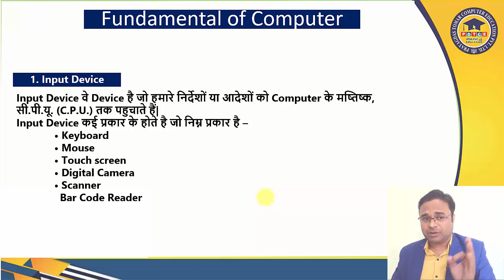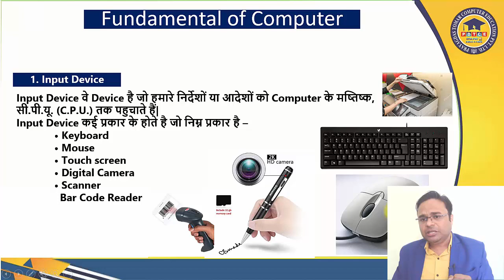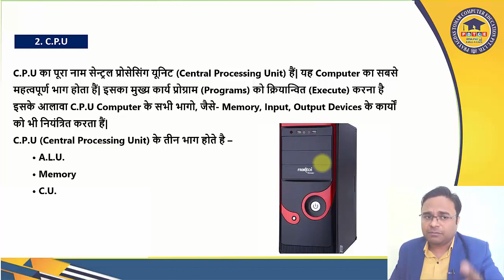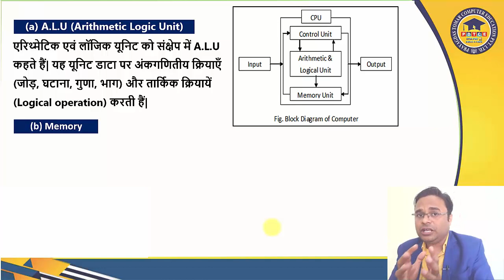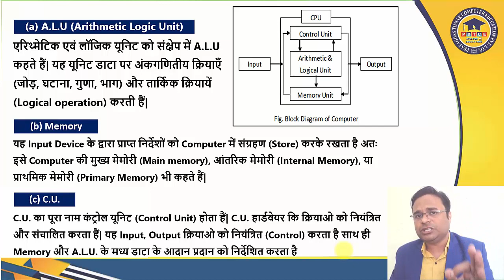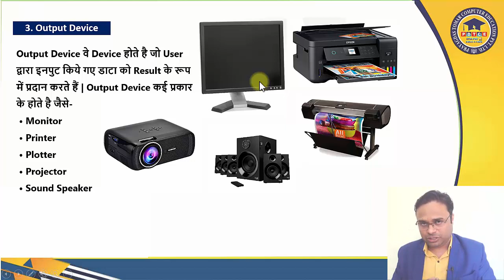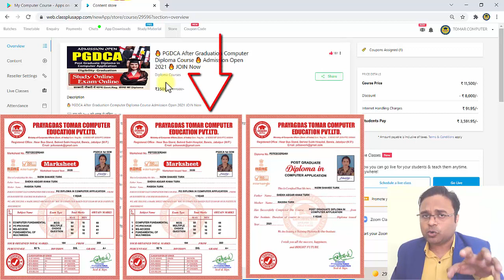🔥🔥 PGDCA Online Course with Diploma👉घर बैठे Class Attend कीजिए और Diploma मंगवाइये 🎯 Class -1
👉 क्या आप भी PGDCA Course Online करना चाहते है जहाँ पर आपको Daily Online Class दी जाये और Diploma भी मिले उसके लिए आप हमारी संस्था जिसका नाम TOMAR COMPUTER है जो पिछले 15 वर्षो से Offline Madhya Pradesh के Jabalpur जिले के Barela में  लगभग 6000+ Students को Computer शिक्षा दे चुकी है

👉अब हमारी संस्था Online Computer के Courses भी करवा रही है PGDCA Course जो की Graduation के बाद होता है आप हमारी संस्था से PGDCA कर सकते है इसके लिए आपको सबसे पहले हमारी संस्था का APP जिसका नाम My Computer Course है Download करना होगा जिसकी लिंक नीचे दी गयी है

👉यदि आपने Graduation कर लिया है यदि आप जल्द से जल्द Job पाना चाहते है तो आपके पास Computer Diploma का होना अनिवार्य है

👉आज कल सभी Government और Private Job में Computer के Knowledge के साथ ही साथ एक Diploma जरूर होना चाहिए

इस Course को Join करने पर आपको क्या मिलेगा

✅ PGDCA 1 Year Course के Complete Subjects के Video Lecturer
✅ PGDCA 1 Year Course के Complete Subjects के Notes PDF

👉PGDCA 1st Sem Marksheet
👉PGDCA 2nd Sem Marksheet
👉PGDCA Complete 1 Year Diploma

👉Free CPCT Complete Course Video and PDF

👉Course Join करने के 3 दिन के अंदर आपको Marksheet और Diploma की SoftCopy Email कर दी जाएगी

👉Markseet और Diploma की Hardcopy आपको आपके Address पर Speed Post कर दी जाएगी

👉 Diploma आप किसी भी गवर्नमेंट जॉब में या प्राइवेट जॉब में लगा सकते हैं जिससे आपकी जॉब लगने के चांसेस बहुत बढ़ जाते हैं

👉 हमारे इस Course में आपको Complete जानकारी इन Subject की दी जाएगी

✅ Basic Work With Computer
✅ Fundamental Of Computer
✅ PC Package
✅ MS Access
✅Fundamental Of Multimedia
✅Programming With Visual Basic.Net
✅ IT Trends and Technology
✅ Internet and Web Page Designing
✅ Multimedia With Coral Draw
✅ DTP (Photoshop and PageMaker)
✅ Financial Accounting With Tally
✅ Programming With ASP.Net

👉हमारी संस्था PRAYAGDAS TOMAR COMPUTER EDUCATION Ministry of Corporate Affairs  से Registered है जिसका CIN No है U80903MP2019PTC049644

👉हमारी संस्था PRAYAGDAS TOMAR COMPUTER EDUCATION ISO Certified और Startup India में Registered है

👉हमारी संस्था PRAYAGDAS TOMAR COMPUTER EDUCATION के सभी Certificate सभी Private और Government Jobs में मान्य है

👉हमारी संस्था PRAYAGDAS TOMAR COMPUTER EDUCATION के बारे में आधी जानकारी के लिए आप नीचे दी गयी Link में Vist कर सकते है

🔥 इस Course को Join करके अपना Diploma कैसे प्राप्त कर सकते है

👉 सबसे पहले Buy Course Now Button पर Click कीजिए

👉 Online Payment करने के सभी तरीके दिए गए है यदि आप Payment नहीं कर पा रहे है तो आप किसी भी Online Work की Shop में जा कर या अपने किसी  Friend के Mobile से Payment करवा सकते है है केवल ये ध्यान रखना है Buy Course Now Button पर Click करने के बाद जिस Mobile No पर Course Activate करना है उसका Mobile No और Name डाले इसके बाद Payment करने के लिए किसी के भी Mobile no या Payment Option का Use किया जा सकते है

👉 Payment Sussccefully होने के बाद उस Mobile No पर Course Activate हो जायेगा जिसे आपने डाला था

👉 Course Activate होने के बाद आपको My Computer Course App में उस Purchased Course में जाना होगा और उसमे Content Option में जाकर आप देखंगे सारे Video आपके Unlocked हो चुके होंगे कई बार Payment होने के बाद कुछ समय लगता है Course Activate होने में ,इसलिए आपको Patients रखना होगा

👉 आपको Course का Diploma लेने के लिए My Computer Course के Chat Section में अपनी Detail Send करनी होगी उसके 24 Hours बाद आपको Certificate mail id में भेज दिया जायेगा और Certificate की HardCopy आपको Speed Post कर दी जाएगी इसलिए अपना Address सही सही देवे

Please Send Some Detail For Your Certificate-
1.Your Name(as Per 10th Marksheet)
2.Father's Name-
3.Mother's Name-
4.Address-
5.Passport Size Photo-
6.Signature-(White background)